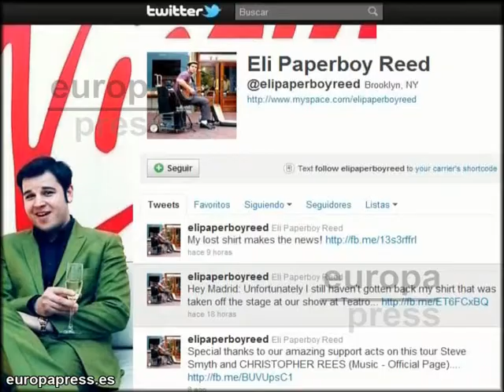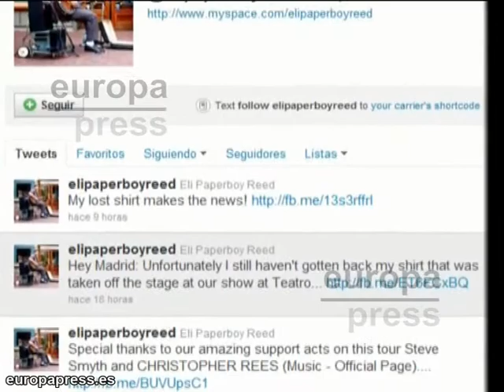Eli 'Paperboy' Reed en busca de la camisa perdida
Eli 'Paperboy' Reed ya ha pasado varias veces por España echando abajo las salas por donde ha pasado con su banda, los True Lovers, sin embargo, a pesar de saborear buenos momentos también ha sufrido alguna que otra perdida, por lo visto, irreparable para el de Boston.